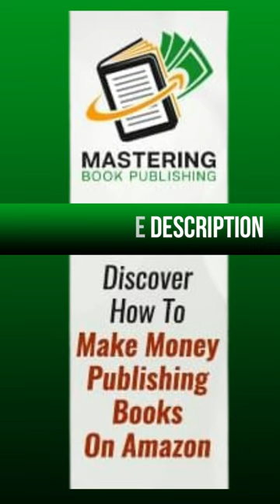Mastering Book Publishing Review 😱 Mastering Book Publishing Promo Mastering Book Publishing Work???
"Discover A Proven, Step-By-Step System On How To Ethically
Make Money From Home By Publishing Books On Amazon"
Without Shady Marketing Tactics And Even If
You’re Not An Author Or Sold Anything Online

From The Laptop Of Stefan James

Dear Friend,

We are living in unprecedented times right now.

Businesses are going under, and millions of people have lost their jobs, with likely more on the way.

As if that’s not enough, there's a good chance a global recession will follow.

That means businesses will be tightening further on spending, which means fewer job opportunities.

According to the National Bureau of Economic Research, there have been 17 recessions in the past 100 years, and they’ve found that an economic recession could be as long as 3.5 years.

So the question is this: What have you done to prepare yourself?

I believe that when there is crisis there is also opportunity.

While the majority of businesses are suffering, there is one market that’s expanding rapidly…

...Amazon Book Publishing!
Why? Because people still read A LOT of books! And a big chunk of sales now happen online through Amazon.

Amazon is dominating the whole industry...

And on top of that, revenues from e-book sales jumped from $2.31 billion in 2011 to $8.69 billion in 2019. Making it even harder for traditional bookstores to compete with Amazon.

Reading e-books is more comfortable for most people.

You can simply download as many e-books as you want to a single Kindle e-book Reader and take it with you wherever you go.

That's why I believe this can also be an amazing opportunity for ordinary people like you and me...

Even if you’re not an author or sold anything online before!

Wouldn't it be great if you could take advantage of this amazing opportunity?

Over the years I've seen many people crushing it on Amazon, making thousands and thousands of dollars, with the exact same methods I'm going to show you today.

If you apply these methods the right way, you'll see incredible results.

She earned $12,421 so far with just one book.

Was it luck? Maybe... Not every book creates this amount of money. One of her books made "only" $200...

Or maybe she has more experience, or maybe she has more resources...

I can tell you, she does not.

I've seen countless people quit their jobs and make 6-figures now, while traveling the world with the methods I'm going to show you today...

If you apply only a fraction of what I'm going to share you'll see incredible results.

Keep on reading and I'll show you what she and many other normal people like you and me did to create an ongoing stream of passive income…

But before we move into the details, I've got to say…

This Is NOT For Everyone
Stop reading if you're looking for another...

❌ 3-Step formula to "make money on autopilot"
❌ "System" to get rich quick on Amazon while you sleep
❌ Course on "how to make $1,000,000 fast"

You've seen these ads on YouTube and Facebook, right?

It’s promises like these, by some unethical gurus out there that cause people to invest their time and hard earned money into false promises that never materialize...

But that's not how this works...

I have never seen someone create sustainable success from doing nothing.

On the other hand, if you're willing to invest 3-5 hours a week to learn what it takes... then my friend, this opportunity can help you create the life you want and deserve.

I truly believe that you can get what you want in life. And I'm going to help you on your way...

But I don't believe you get something for nothing.

You have to put in some time and energy.

That's how I built my online businesses and that’s the only way it works.

So if you agree with me on that, you can continue reading...

It All Started Back In 2011...
When I first started my journey towards trying to figure out how to make money online, Amazon book publishing was how I got my first taste of success and built the foundation for everything I have today.

I first stumbled into this trying to figure out how to make money online through blogging.

Back then, everyone was saying how important it was to have a blog…